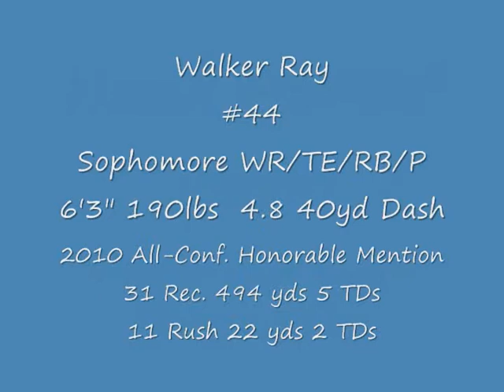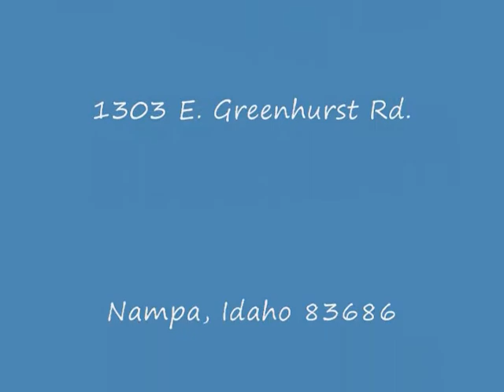Walker Ray Highlights 2010.wmv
Sophomore Walker Ray's 2010 Varsity football highlights from Skyview High School in Nampa, Idaho.